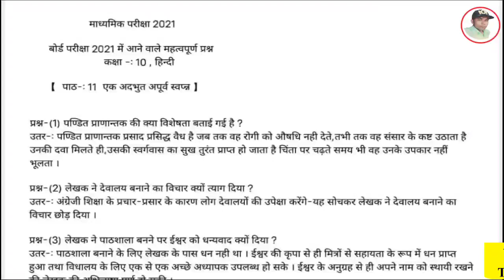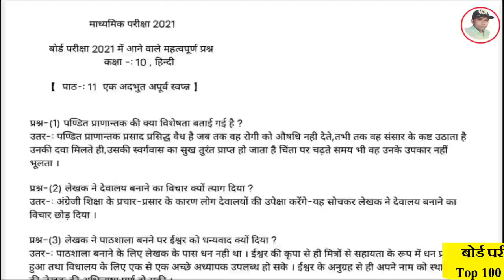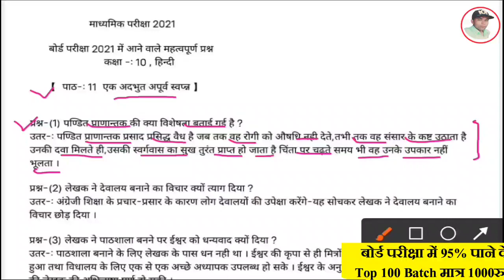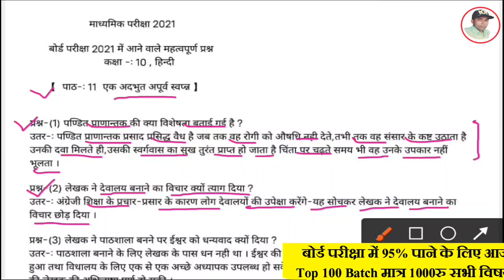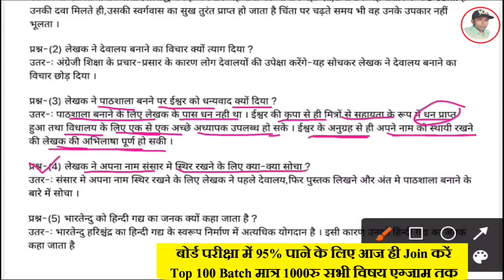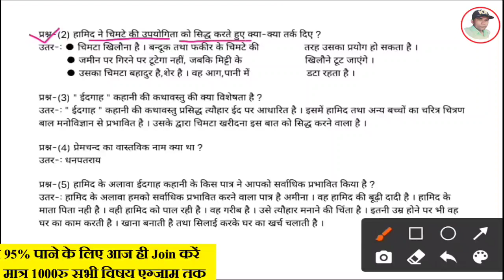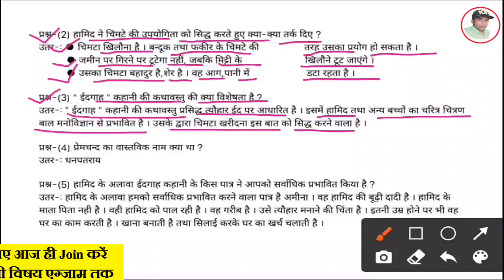2021 में आने वाले हिंदी के महत्वपूर्ण प्रश्न / Rbse Class 10 Hindi Most important Question 2021 exam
More Features :
1) Saari important books milengi solved video solutions ke saath
2) Previous year papers, Important PDFs, Question Bank
3) Crash Course, Mock Tests, Quiz
4) India's biggest student's community
& much more

3 Crore se zyada bachho ka bharosa!!

टॉप 100 बैच में जुड़ने के लिए 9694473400 Whatsapp करें ।
[ इस बैच में आपको सभी विषयों के Handwritten नोट्स,,बोर्ड परीक्षा के लिए महत्वपूर्ण प्रश्न,, Crash Course,, Recorded Video,,Live Classes,,Test Series,,]
इस बैच की फीस मात्र 600रु परीक्षा तक
Payment Method 👇
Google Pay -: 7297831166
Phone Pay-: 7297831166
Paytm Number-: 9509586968